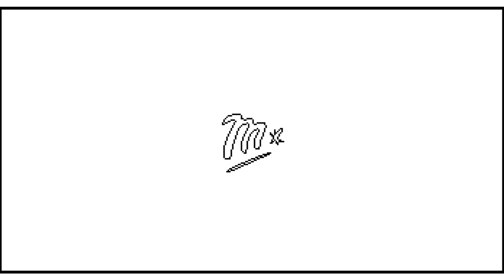Mortistar - "1920 x 1080"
Happy new year all! I've got my new years *resolution* right here.

[Mortistar]